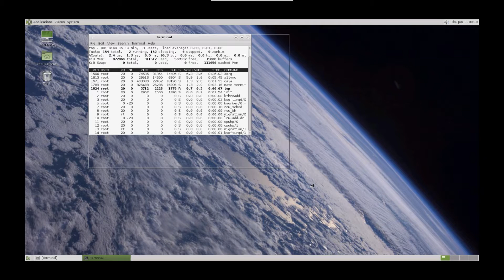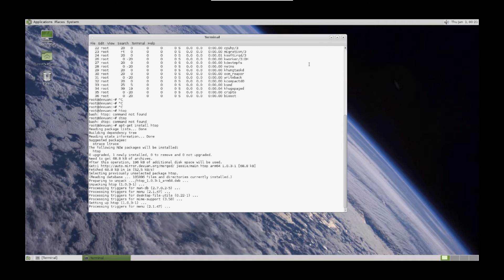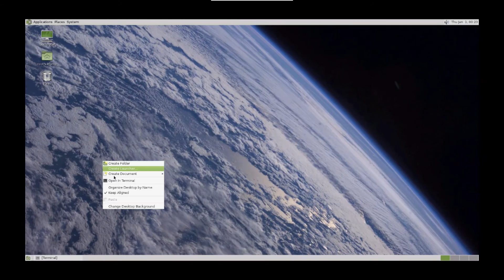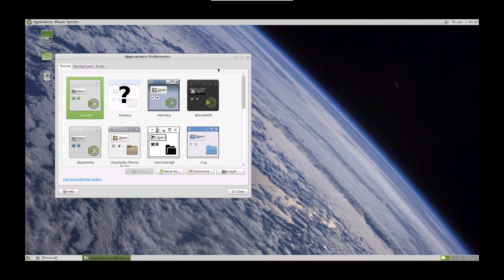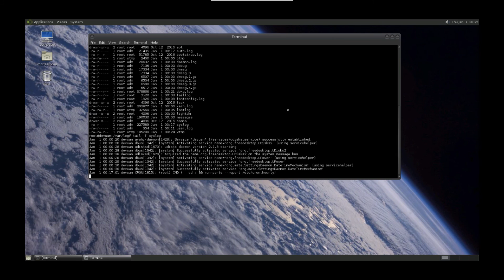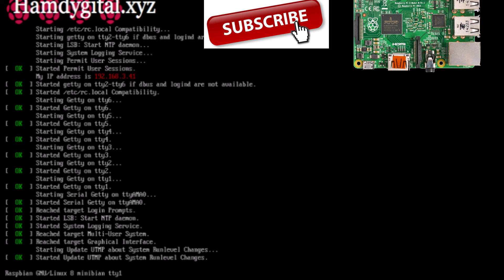Tuto | Présentation de Devuan GNU/Linux Mate sur Raspberry Pi | Debian - SystemD init | Français HD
A vendre un Raspberry Pi 3 à un très bon prix :

A vendre un kit complet Raspberry Pi 3 avec prise EU :

Devuan un fork de Debian sans SystemD init

Devuan est né d'une controverse sur la décision d'utiliser systemd comme système par défaut d'init pour Debian. La position officielle de Debian sur systemd est pleine de revendications que d'autres ont démystifiées. Les lecteurs intéressés peuvent continuer à discuter de ce sujet brûlant dans The systemd controversy. Cependant, nous vous encourageons à garder votre tête fraîche et votre voix civile. À Devuan, nous sommes plus intéressés à les programmer mal que de regarder en arrière.